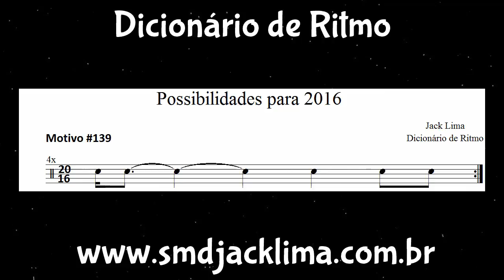Possibilidades para 2016 (Dicionário de Ritmo) #139